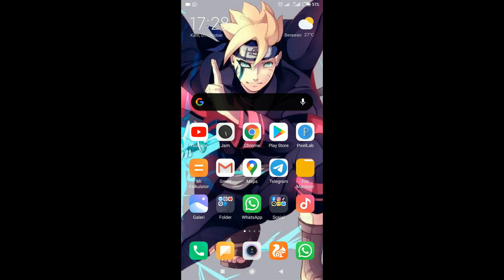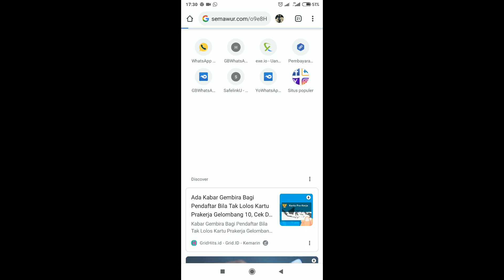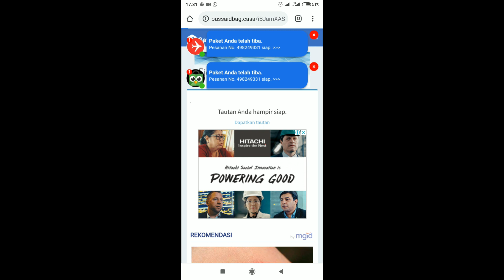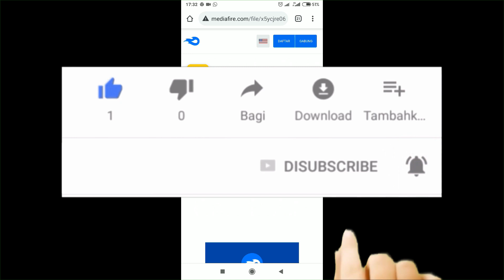VTUBE Terbaru 2020 Versi 2.0.8 | Auto Jalankan Misi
Bagi sobat vtubers yang kemaren sempet gak bisa login, dan vtube nya error' . Ini ada kabar gembira. Vtube sudah release yang versi terbaru nya yaitu versi 2.0.8

Bisa kalian download aplikasi nya di play store langsung.

masukkan kode referral ini: 4933300

Terimakasih